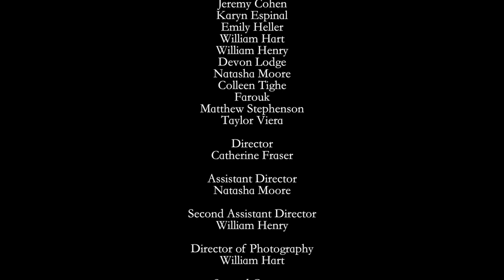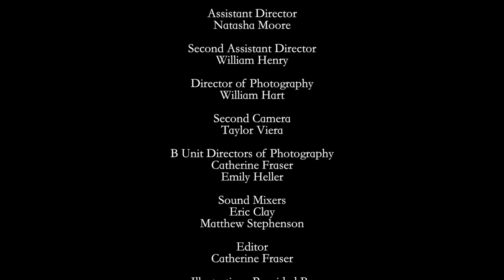Doubtful Comforts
SVA 2012, Second Year Film, Canon T2i